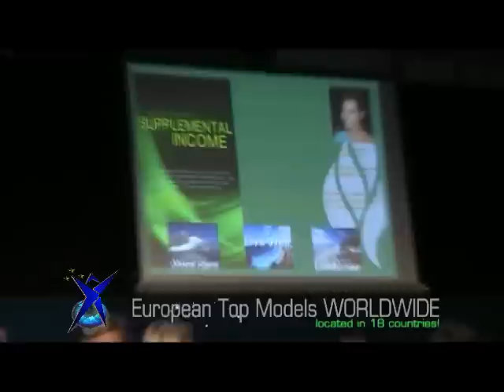EUROPEAN TOP MODELS GUIDE - OFFICIAL LAUNCH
THE OFFICIAL MEDIA LAUNCH
 OF THE MODELING GUIDE WORLDWIDE
         - EUROPEAN TOP MODELS -
       June 1st 2012 - Zonhoven - Belgium